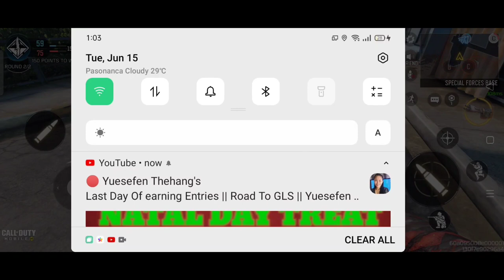RANK UP ||CALLOFDUTY||MrBonBon vlog